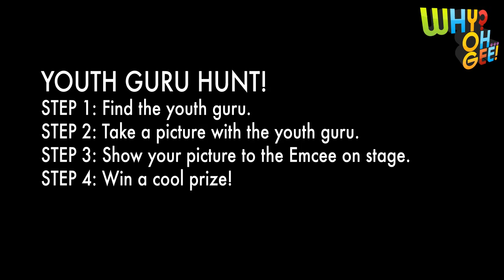Youth Guru Hunt - shopping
Youth Guru hunt during Can! Click - shopping